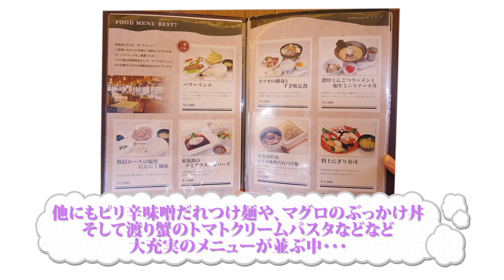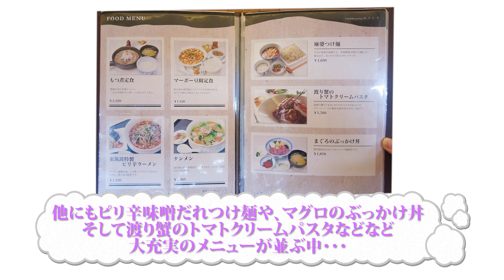完璧なルートで攻めないとパーがとれない難コース！オマール海老の天丼って何！？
ホトゴルフECサイト 〜ホトショップ〜

ホトゴルフスタッフ